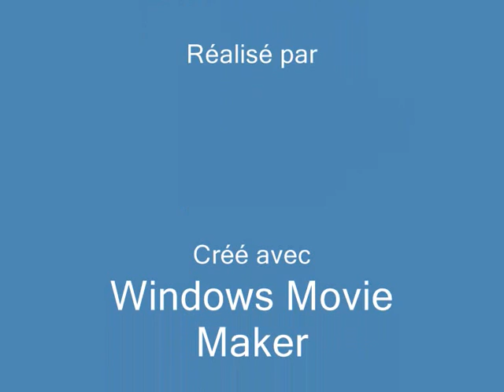MAXICOPTER NEW CARBON FRAME LINE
2013 new Maxicopter multicopters carbon frame line with molded arms.